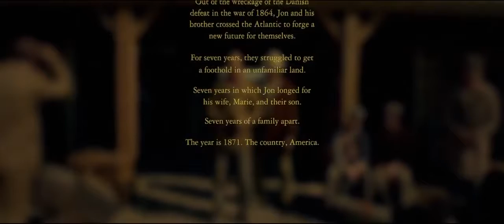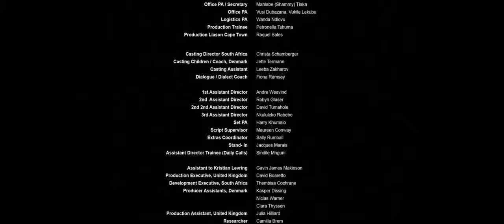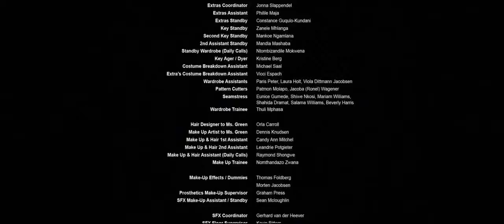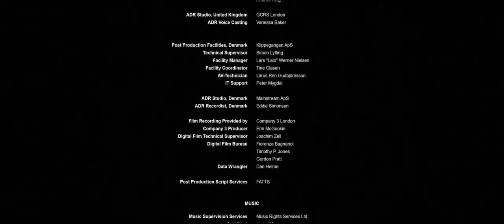A Salvação. "Filme em HD"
Filmes em HD, dublado de qualidade para você e sua família. "N° 1"